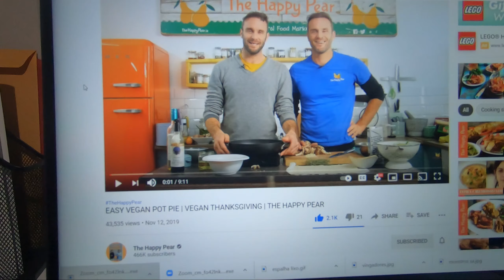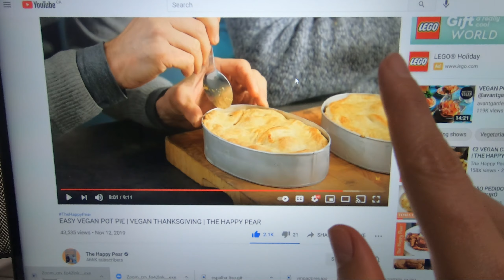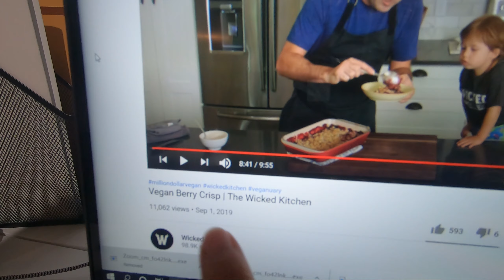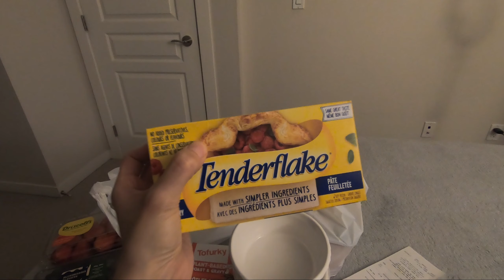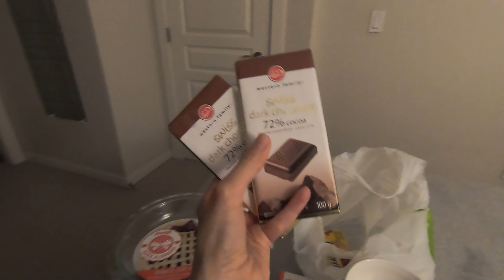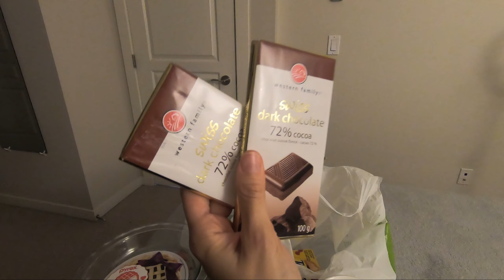Decidindo nossa CEIA DE NATAL VEGANA com ideias, dicas e youtubes para inspiração!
Ansiosíssima pra cozinhar essas delícias e depois poder comer por dias. Espero que inspire vocês a sair um pouquinho da caixa, repensar tradições e quem saaaaaaaabe testar pelo menos UMA receitinha sem carnes e derivados esse ano, né? :)

Quer me enviar um café? ☕️

Lojinha de preferidos na Amazon para quem está no Canadá:

Preferidos na Amazon para quem está no Brasil:
GoPro Hero7
Carregador de bateria duplo + bateria extra GoPro
Película para lente e tela GoPro
Dome GoPro
Kit Ring Light
Estabilizador Isteady Pro

Preferidos do Dagô na Amazon para quem está no Brasil:
Ração Royal Canin Persa
Brinquedo de peixe doidão
Escova Furminator
Feliway pra viagem e adaptação
Proteção de sofá para arranhões